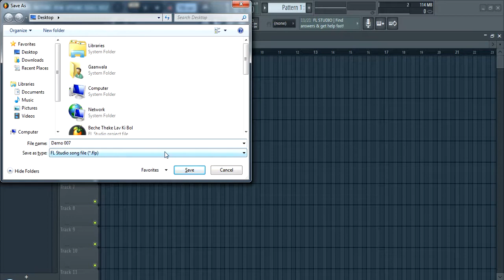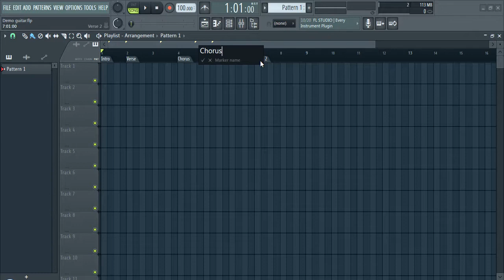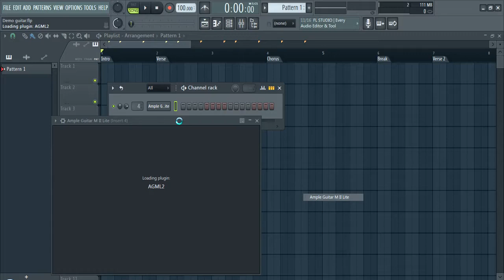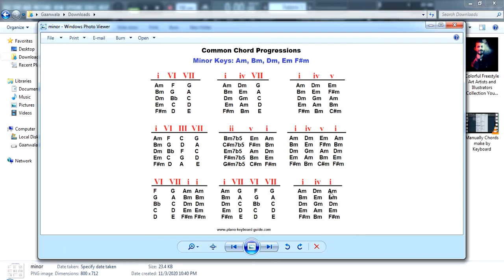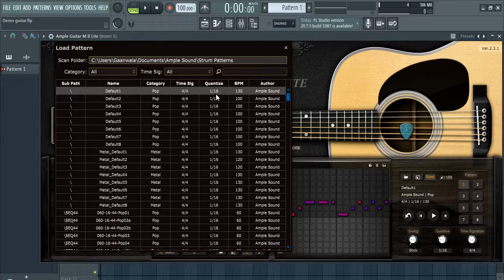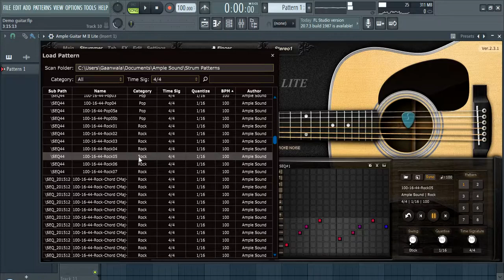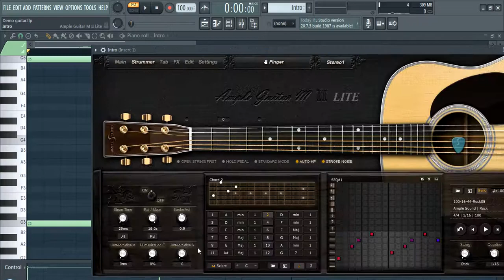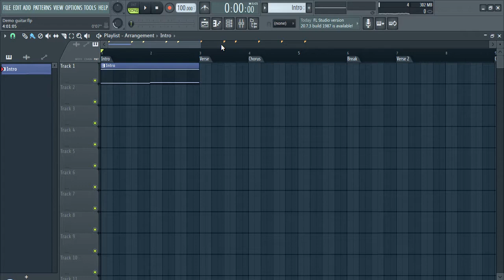Music Arranged - Part 1 || FL STUDIO SCHOOL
Hi I'm Masud Gaanwala, an FL Studio Power User and audio engineer.

In The Mix is all about simplifying the recording, production, mixing and mastering process and helping you unlock your creativity. No matter which DAW you use or what equipment you have, I'm determined to help you succeed.

I try to share as much as I can about the industry and give an insight into the world of music production.